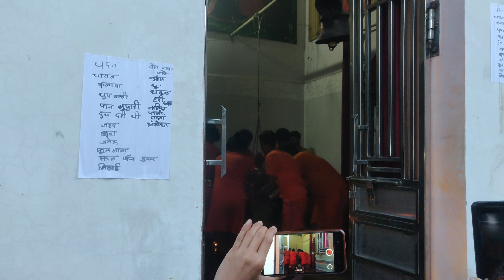Dak Kawad 2022 Haridwar to Sohna